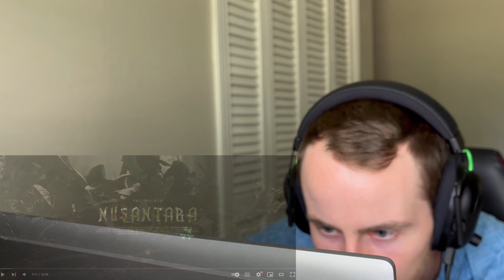Bule Amerika Serikat Bereaksi Menonton "Wonderland Indonesia 2" (Dalam Bahasa Indonesia!)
Hari ini saya menonton produksi "Wonderland Indonesia 2: The Sacred Nusantara" oleh Alffy Rev. Wah! Ini serius luar biasa lagi guys! Siapa yang tidak bisa menyukai karya ini?? Saya punya banyak pertanyaan dalam video ini, bisakah kalian membantu saya menjawab pertanyaan yang saya miliki di sepanjang video? Juga, apa yang harus saya nonton dan bereaksi selanjutnya?? Selamat Hari Kemerdekaan, saya harap kalian semua baik2 saja! 🙂

Video asli "Wonderland Indonesia 2: The Sacred Nusantara (Official Video): The Sacred Nusantara" oleh Alffy Rev